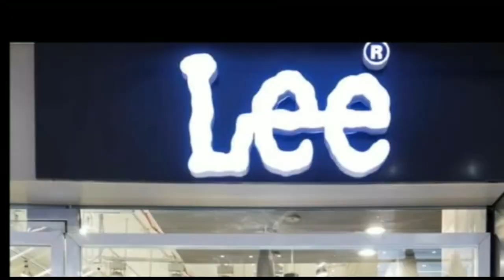सुबह से ही सभी केंद्रों पर मतदान को लेकर महिला मतदाताओं की उमड़ी है भीड़